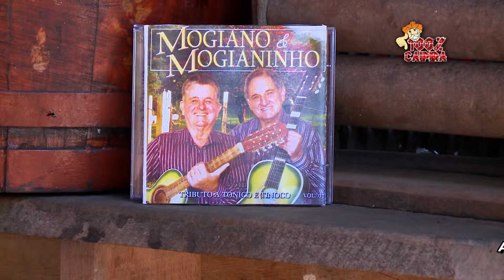Programa 100% Caipira Especial Mogiano e Mogianinho Roceiro Feliz